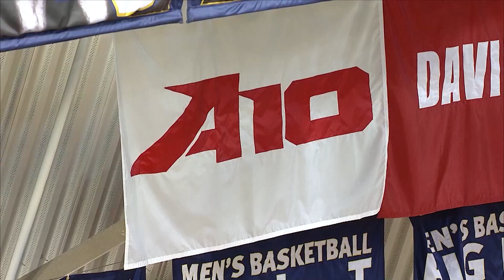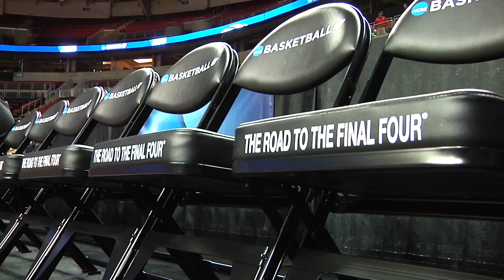2015-16 Men's Basketball Sizzle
Watch as we relive the best moments of the 2014-15 Men's Basketball season